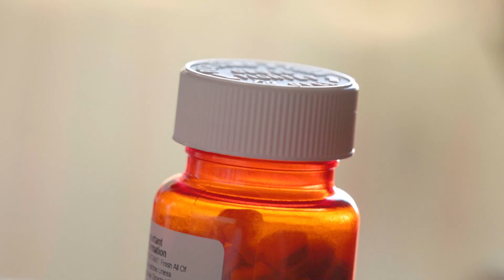Freeman’s Story | Multiple Myeloma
Dr. Freeman Williams is a father, grandfather, educator and community leader living with Multiple Myeloma. Through his participation in Pfizer’s Multiple Myeloma Patient Steering Committee, he helps to educate others about the patient perspective and advocates for breakthroughs that can change patients’ lives. Watch how Dr. Williams is navigating his “new normal” and staying committed to living life to the fullest despite his diagnosis.